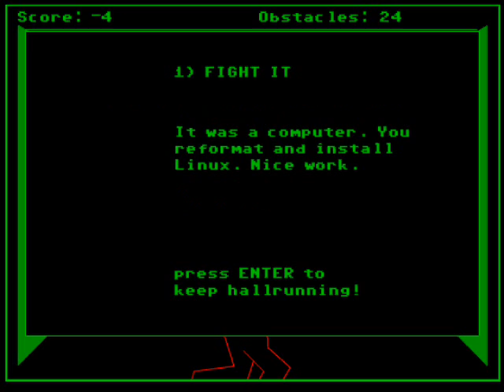Let's Play Hallrunner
Might as well jump. Or fight. Or talk.